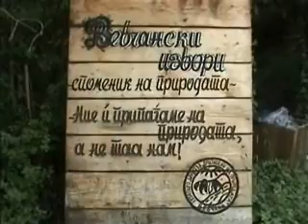GREEN AGENDA IN VEVCHANI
Green Agenda study visit to municipality of vevchani